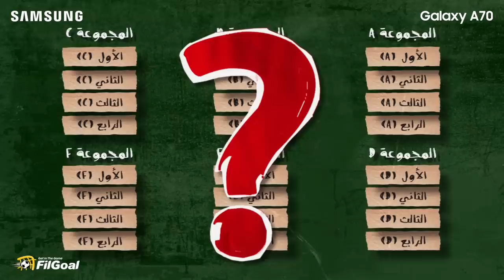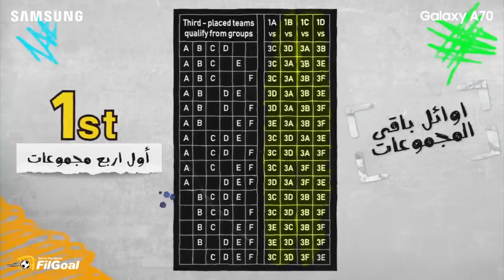تعرف على نظام بطولة كأس أمم إفريقيا 2019 .. 24 منتخب ونظام الصعود والتأهل لدور الـ 16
لأول مرة كأس أمم إفريقيا هتكون بمشاركة 24 منتخب 🌍
طيب نظام البطولة هتتلعب ازاي؟ 🏆
مين هيلاعب مين؟ 🆚
وازاي بيتحسب موضوع أفضل توالت 🤔
اتفرج على الفيديو عشان تفهم نظام البطولة 📺
ولو مافهمتش اتفرج على الفيديو تاني 😅🤷‍♂️